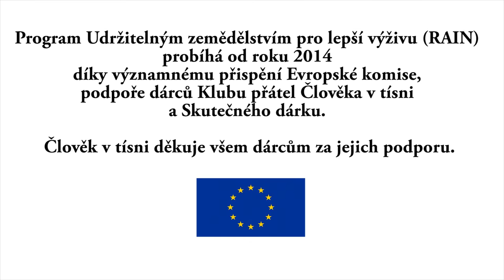Pomoc Člověka v tísni v Jižním Súdánu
Člověk v tísni pracuje ve státě Severní Bahr el-Ghazal na severu Jižního Súdánu. Místní lidé se tam na komunitních zahrádkách učí nové zemědělské metody, na komunitních setkáních ženy diskutují o tom, jak si správně mýt ruce a skladovat potraviny v hygienických podmínkách, rybáři zase zkoušejí, jak správně zpracovat a udit ryby. Čtěte více na